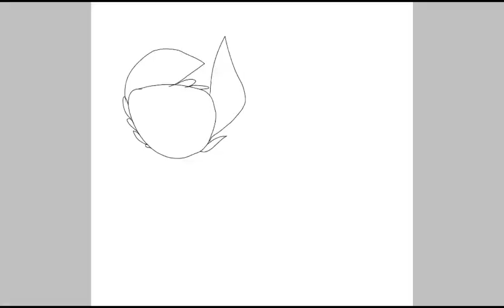flamecontest edit with collor